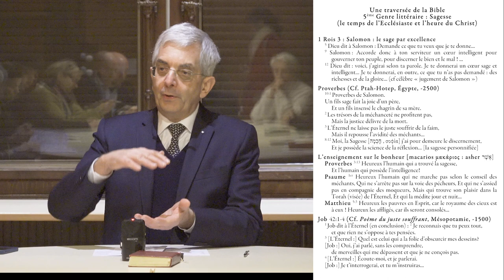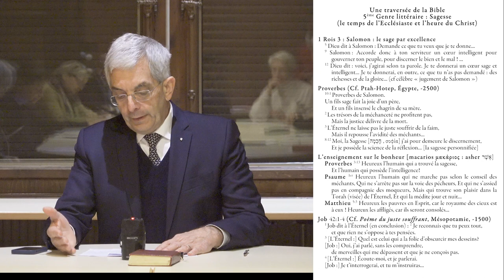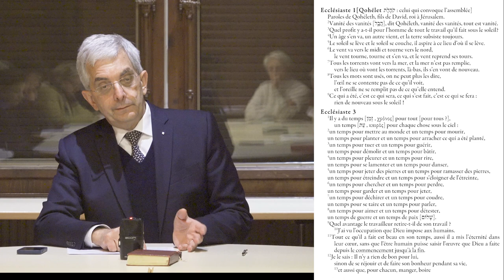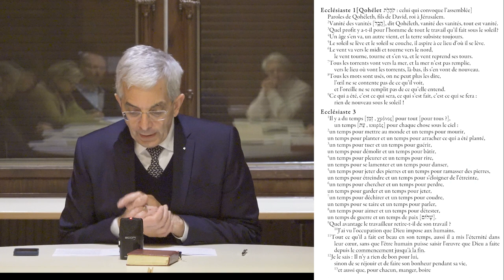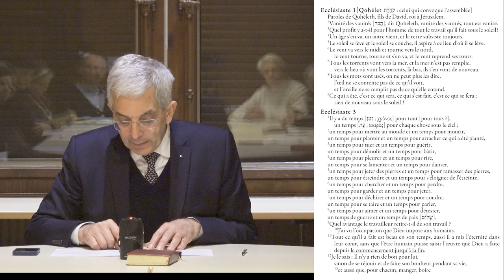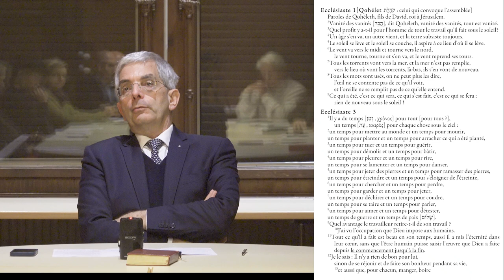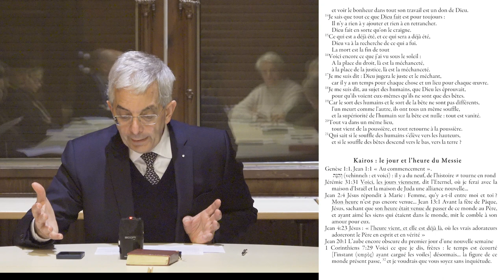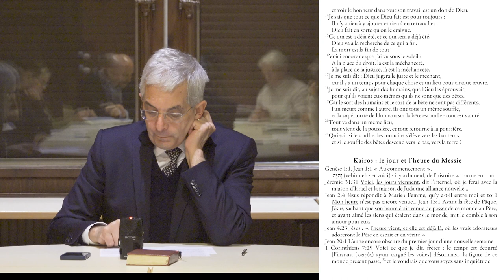Une traversée de la Bible : Sagesse (le temps de l’Ecclésiaste et l’heure du Christ)